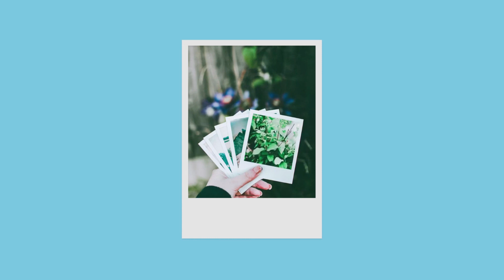Free Kota The Friend Type Beat 2022 "FOTO"